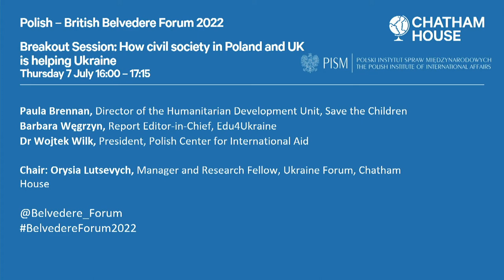Belvedere Forum 2022: Breakout session | How civil society in Poland and UK is helping Ukraine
Chair: Orysia Lutsevych, Manager and Research Fellow, Ukraine Forum, Chatham House
Speakers:
• Paula Brennan, Director of the Humanitarian Development Unit, Save the Children

• Barbara Węgrzyn, Report Editor-in-Chief, Edu4Ukraine

• Dr Wojtek Wilk, President, Polish Center for International Aid